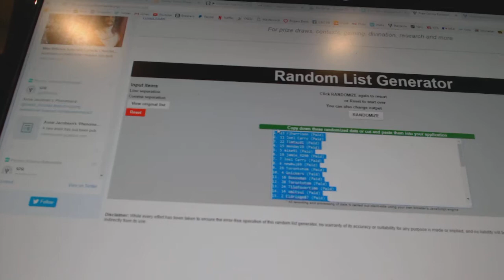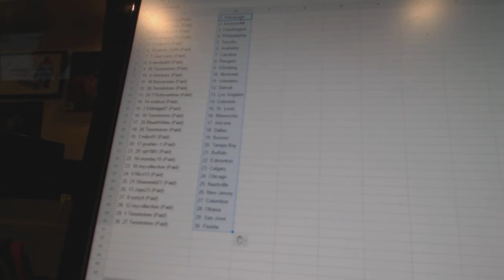Team Randoms - C&C 7188